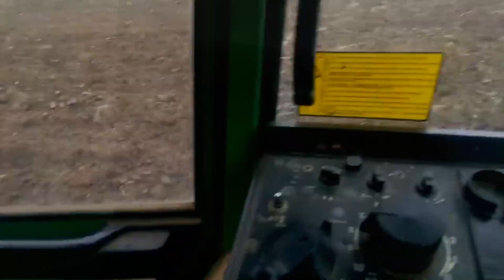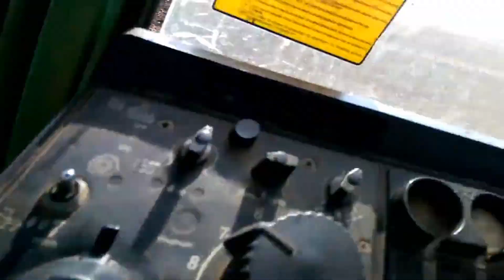Sa ne amintim de anul 2015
---Fan mail .. jud Constanta sat Siminoc str Horei nr 5 .. :)
---donatii  pentru chestii noi